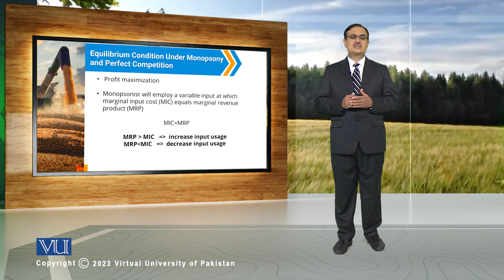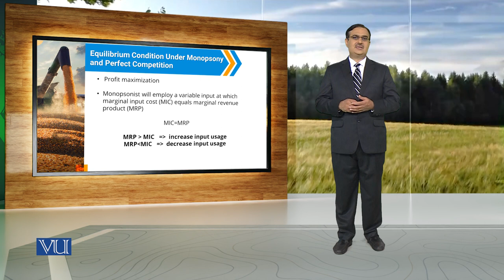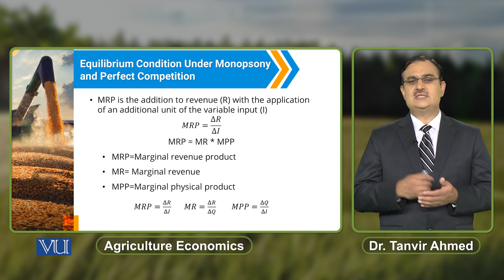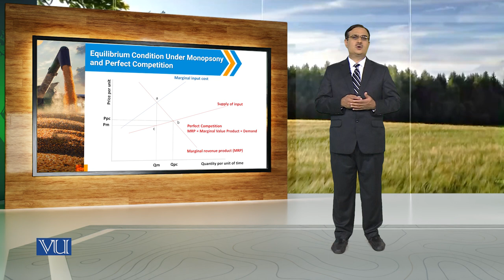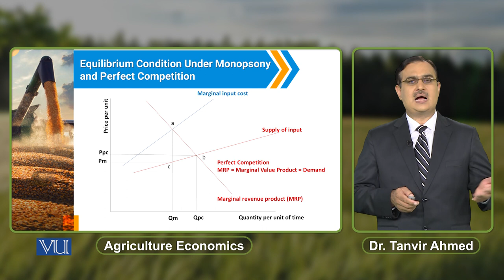Equilibrium Condition Under Monopsony&Perfect Competition | Agricultural Economics | ECO608_Topic127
Topic127: Equilibrium Condition Under Monopsony and Perfect Competition,
By Dr. Tanvir Ahmed